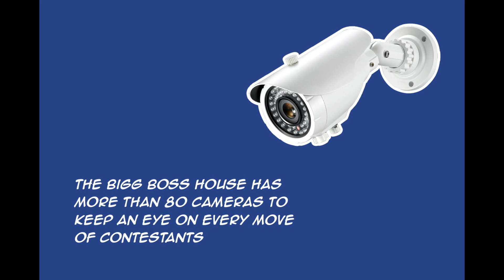History Of Big Boss | Global Encyclopedia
THis video contains detailed information about the history of big boss show like how it started and how it got spread.

TAGS